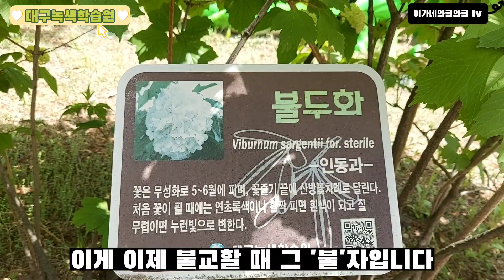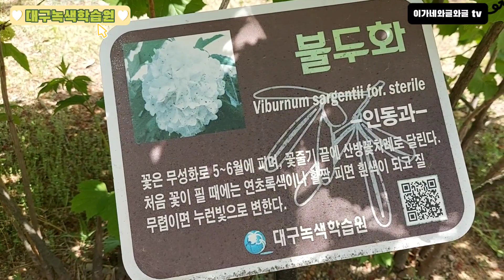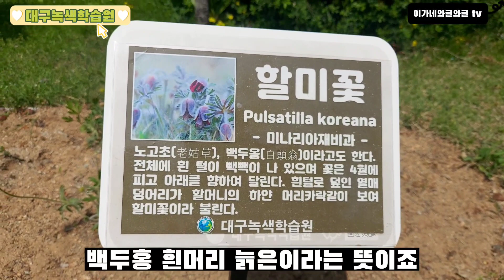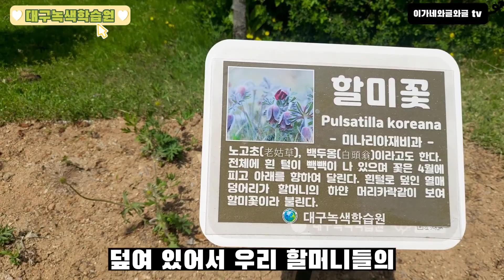[대구녹색학습원] 4월에 만개한 예쁜 꽃들, 함께 구경해볼래?